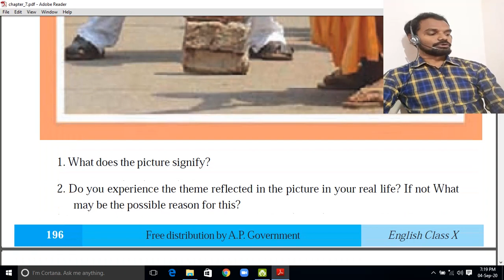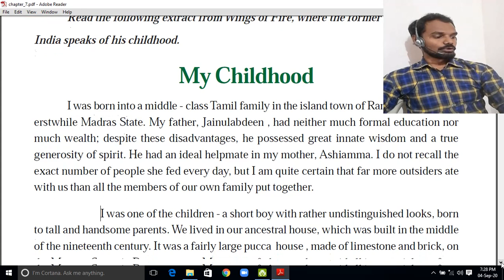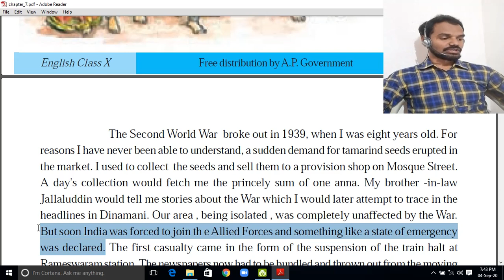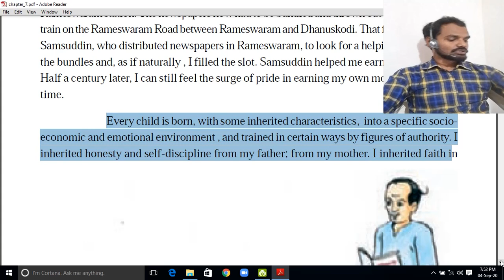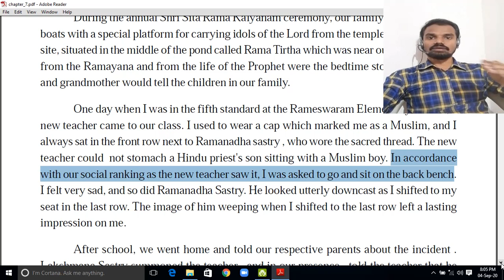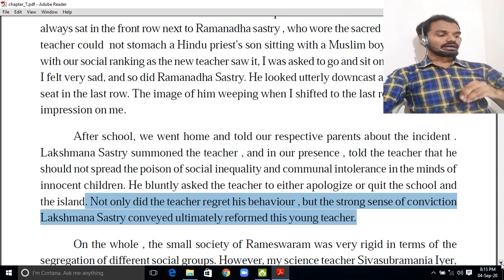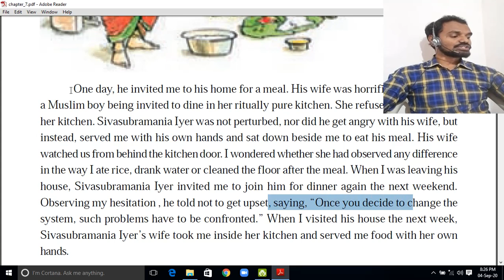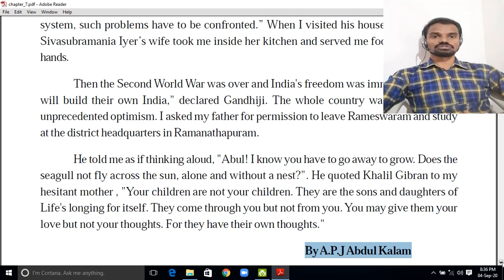My Childhood - 10th class English lesson / A. P. J Abdul kalam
10th class - English - unit - 6(A)-by yarava venkatesh - in telugu